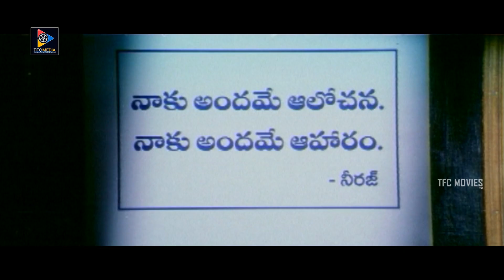Venu Madhav Hilarious Comedy Scenes || Telugu Movie Scenes || TFC Movies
Venu Madhav Hilarious Comedy Scenes. Keep Follow Us For More Videos.